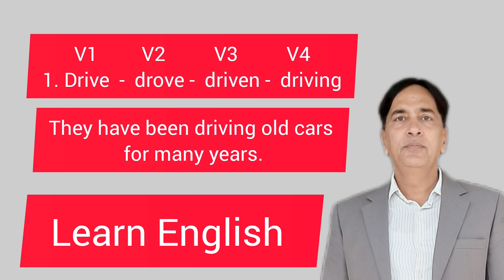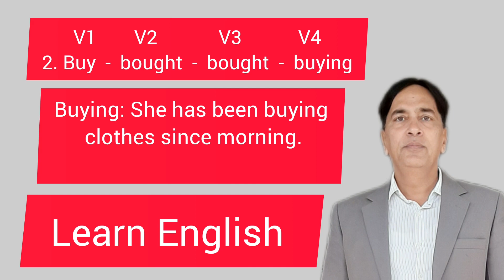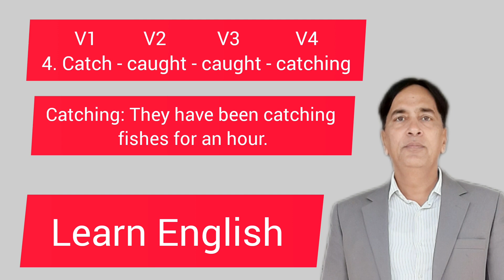Irregular Forms of Verbs Part 1 B|irregularverbs formsofverb ielts fbise allexams vocabulary#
Irregular Forms of Verbs Part 1 B
Use in Sentences
      V1         V2          V3          V4
1. Drive  -  drove -  driven -  driving
Sentences:
Drive: I drive my car myself.
Drove: He drove the car himself when his driver got tired.
Driven: He has driven his car for ten years.
Driving: They have been driving old cars for many years.

2. Buy  -  bought  -  bought  -  buying
Sentences:
Bought: We bought a new house last year.
Bought: We have bought something to eat.
Buying: She has been buying clothes since morning.

3. Sell  -  sold  -  sold  -  selling
Sentences:
Sell: You can sell your products.
Sold: She sold her old shoes.
Sold: They have sold their old house.
Selling: They are selling their pictures.

4. Catch - caught - caught - catching
Sentences:
Catch: You can catch fishes from the clear water.
Caught: I caught a fish with a hook.
Caught: He has caught many fishes.
Catching: They have been catching fishes for an hour.

5. Feel   -   felt   -   felt   -   feeling
Sentences:
Feel: I feel better after taking rest.
Felt: He felt pain in his feet.
Felt: I have felt some change in his behavior.
Feeling: She has been feeling well after taking medicine.